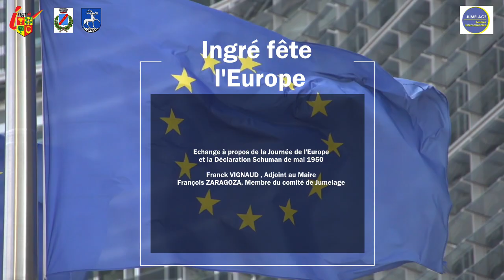INGRE Fête l'Europe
Mai 2024 - Ingré fête l'Europe